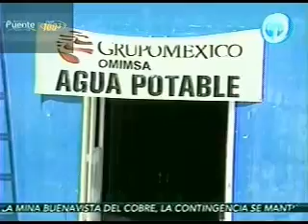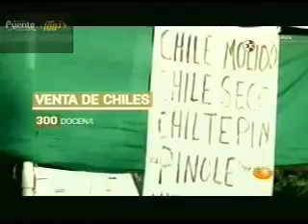Alan Rubio rep UNIRADIO / Perforaciòn de nuevos pozos en lo